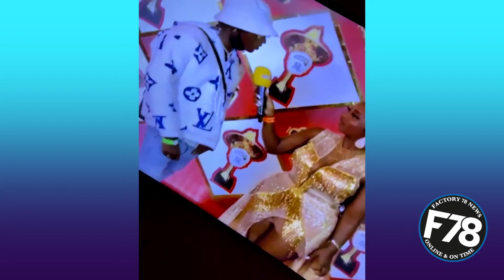F78NEWS: Wizkid legendary entry at the 14thHeadies the star boy himself Raised fist!